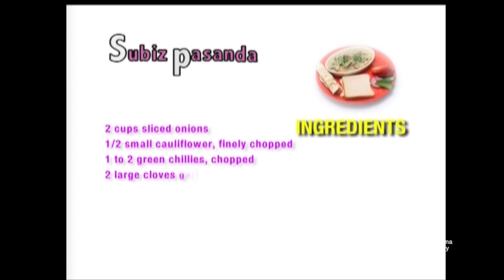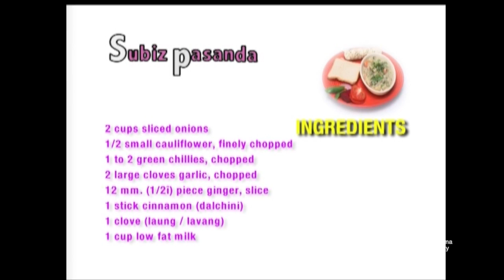Sabzi Pasasnda | Zero Oil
Sabzi Pasasnda, recipes for Zero Oil